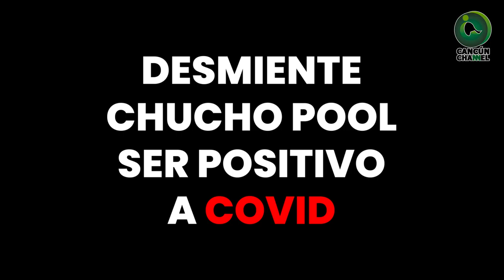DESMIENTE CHUCHO POOL SER POSITIVO A COVID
*Guerra sucia hasta el último día de campaña en contra del candidato a la presidencia de Benito Juárez.